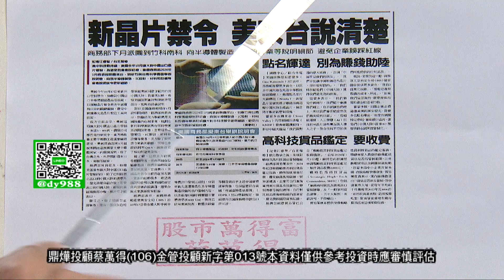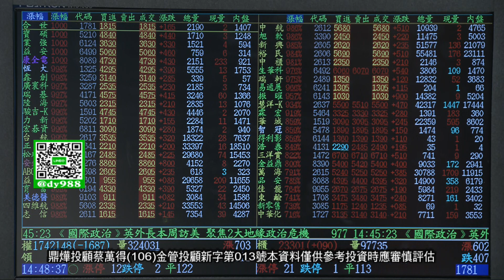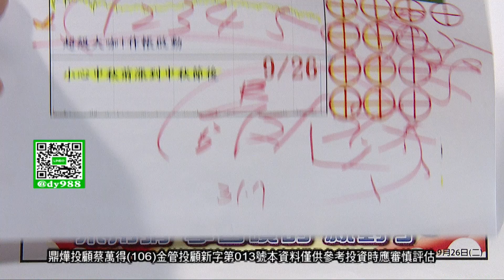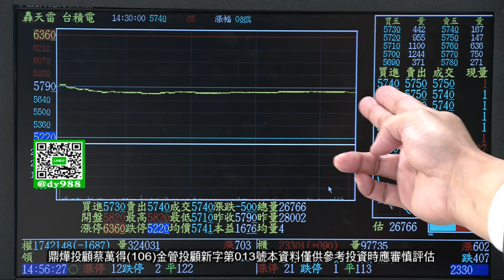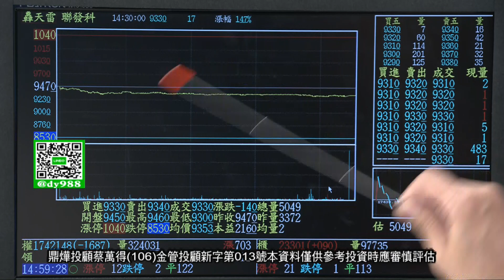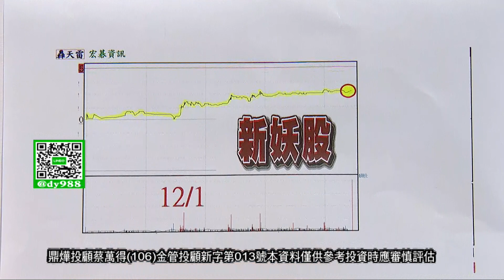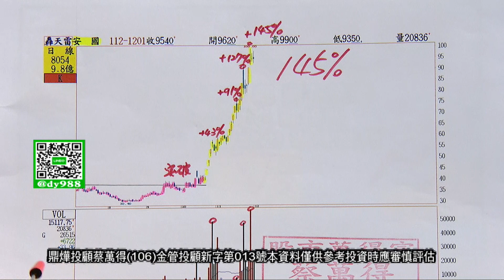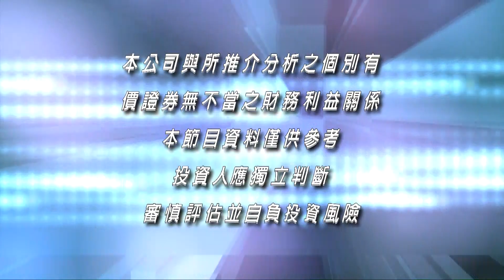【股市萬得富】小資本翻倍股出現了│走過路過 不要再錯過│蔡萬得│20231204